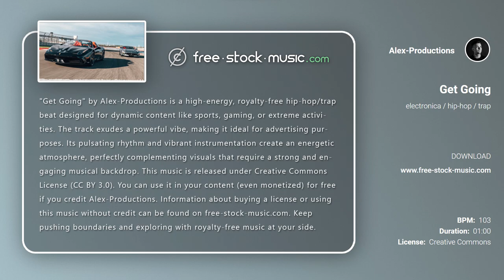Review | Get Going by Alex-Productions [ Electronica / Hip-Hop / Trap ] | free-stock-music.com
You are free to use “Get Going” music track (even for commercial purposes), but you must include the following in your video description (copy & paste):